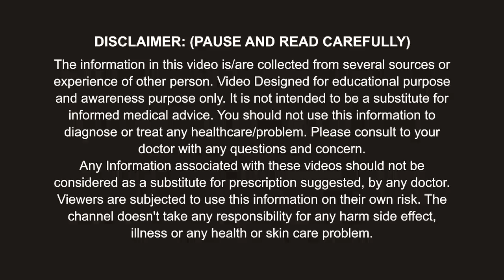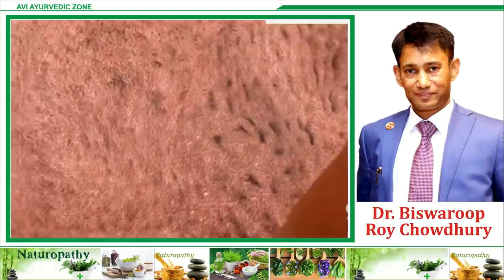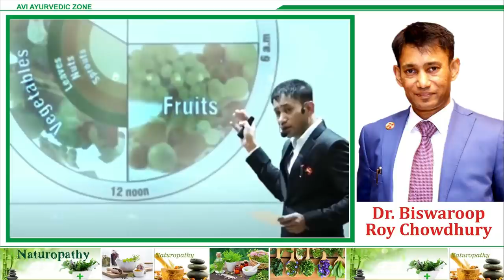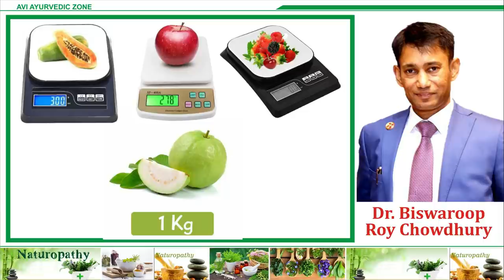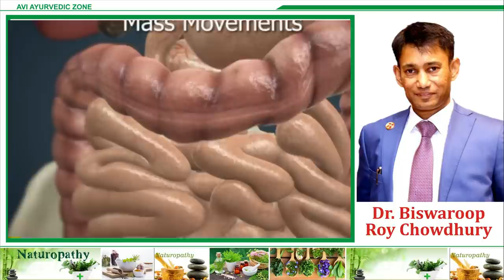पेट साफ़ + कब्ज को ख़त्म और आँतो की सफाई करने का उपाय | Kabj ka Gharelu Ilaj | Avi ayurvedic Zone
कब्ज दूर करने के उपाय, kabj ka ilaj in hindi, kabj dur karne ke upay, kabj ka ilaj, constipation
kabj ka ilaj in hindi, kabj dur karne ke upay, kabj ka ilaj, kabj kya hota hai, kabj kaise dur karen, qabz ka ilaj, kabj ke liye yogasan, kabj ki dava, kabj ko kaise dur karen, kabj ka gharelu upay, kabj ke lakshan in hindi, kabj hone per kya karen, kabj ke lakshan, kabj ke liye yoga, कब्ज दूर करने के उपाय, कब्ज का रामबाण इलाज, कब्ज का घरेलू उपाय, कब्ज के लिए योग, कब्ज क्या होता है, कब्ज की दवा, कब्ज का इलाज, कब्ज के लक्षण, कब्ज, कब्ज के लिए घरेलू उपाय, कब्ज दूर करने के घरेलू उपाय, कब्ज को कैसे दूर करें, constipation

दोस्तों, इस वीडियो में कब्ज का इलाज बताया गया है जिसके लिए जीरा, अजवायन और सौंफ का इस्तेमाल किया गया है.

doston, is video me kabj ka ilaj bataya gaya hai jismai kabj ka ilaj in hindi, kabj dur karne ke upay, kabj ka ilaj, kabj kya hota hai, kabj kaise dur karen, qabz ka ilaj, kabj ke liye yogasan, kabj ki dava, kabj ko kaise dur karen, kabj ka gharelu upay, kabj ke lakshan in hindi, kabj hone per kya karen, kabj ke lakshan, kabj ke liye yoga, कब्ज दूर करने के उपाय, कब्ज का रामबाण इलाज, कब्ज का घरेलू उपाय, कब्ज के लिए योग, कब्ज क्या होता है, कब्ज की दवा, कब्ज का इलाज, कब्ज के लक्षण, कब्ज, कब्ज के लिए घरेलू उपाय, कब्ज दूर करने के घरेलू उपाय, कब्ज को कैसे दूर करें, constipation

Friends, this video explains home remedy for constipation treatment

पेट के रोग, कब्ज, गैस, एसिडिटी को एक ही बार में जड़ से ख़त्म करें इस घरेलू नुस्खे से.
केवल 1 गिलास पी लें,सुबह पूरी तरह पेट साफ पुरानी से पुरानी कब्ज और गैस का 100% पक्का इलाज Kabzi Gas.
पेट साफ़ करने और क़ब्ज़ को जड़ से ख़त्म करने का घरेलू अचूक इलाज relief from constipation.
पेट को साफ कैसे करें ? सभी बिमारियों की जड़ आपकी पेट , पेट की सभी बीमारियों का इलाज,पुराने से पुरानी कब्ज से 1 दिन में छुटकारा. अगर फ्रेंड आपको को मेरी रेसिपी पसंद आए तो वीडियो को लाइक शेयर जरूर करें और अगर आप हमारे चैनल पर नए हैं पहली बार आए हैं तो चैनल को सब्सक्राइब करना बिल्कुल मत भूलें. 😊🙏🙏🙏🙏🙏

If you want to remove a video that you own on my channel or having any problem with my content please e-mail me at , I will respond within 24 hours or less. There is never a need to strike a video down when you can get it removed within the same day and keep the channel and yourself happy!

इसलिए सभी पर यह काम करें यह थोड़ा मुश्किल होगा
इसलिए किसी भी वनस्पति का प्रयोग आप अपने संयम से करें और किसी पेड़ पौधे के प्रयोग से पहले किसी चिकित्सक या किसी जानकार की सलाह जरूर ले और अपनी जिम्मेदारी पर करें। हमारे द्वारा बताई गई किसी भी जानकारी से किसी को किसी भी प्रकार की परेशानी होती है तो इसका जिम्मेदार हमारा चैनल या हम नहीं होंगे